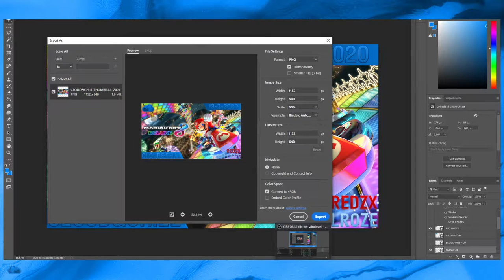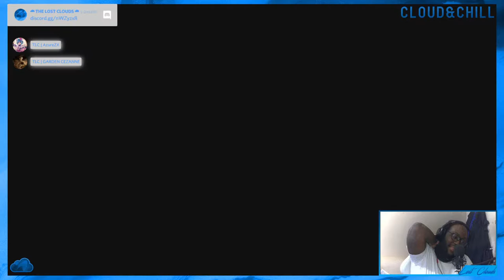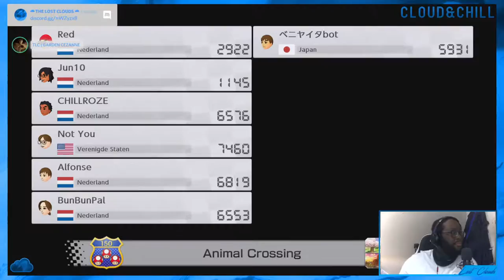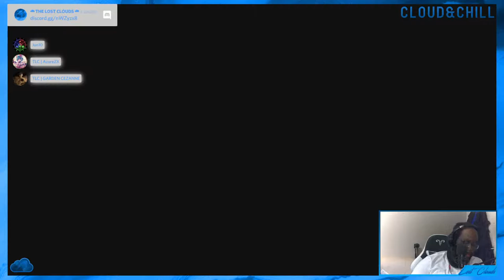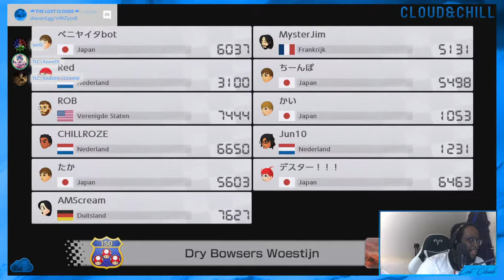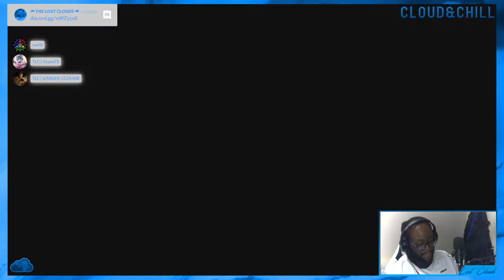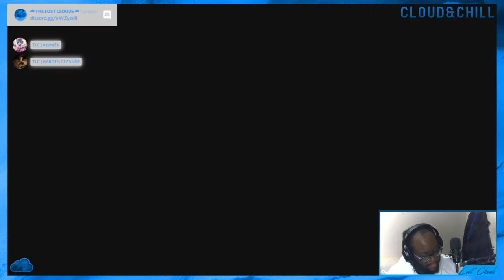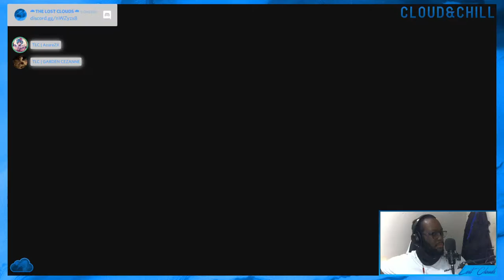(NL/EN) Mario Kart 8 Deluxe ft. CHILLROZE and AzureZX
Come hangout with us

If you like what we do then, of course, you can give us a sub and when you're at it give us a like or dislike if you want.

and hit us up at Twitter.